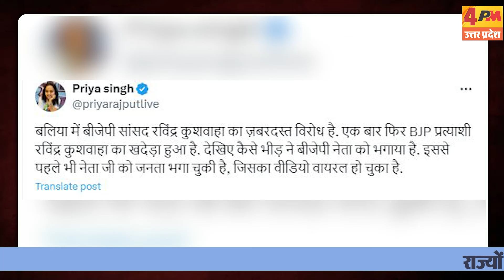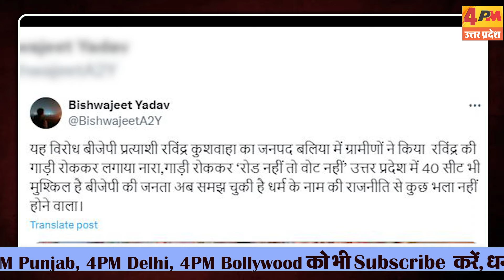तेजी से बढ़ रहा है भाजपा सांसद का विरोध...पूर्वांचल में भाजपा के लिए खड़ी हो गई मुसीबत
एक बार फिर BJP प्रत्याशी रविंद्र कुशवाहा का विरोध हुआ है. बलिया में बीजेपी सांसद रविंद्र कुशवाहा का ज़बरदस्त विरोध हुआ...इससे पहले भी रविंद्र कुशवाहा का विरोध हुआ था.